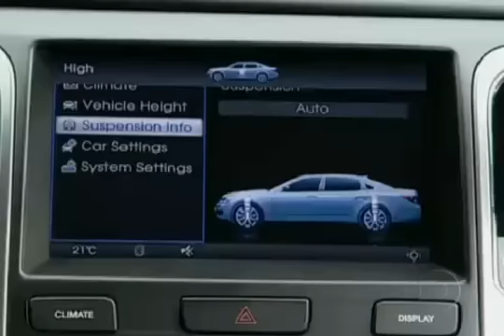Conheça o sedã de luxo Equus, da Hyundai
O Equus é a principal novidade da Hyundai no Salão do Automóvel. O sedã grande foi concebido com a clara intenção de rivalizar com as marcas mais tradicionais, como Audi, BMW, Lexus e Mercedes-Benz. A missão é bastante difícil, mas não é impossível, principalmente para quem já conseguiu emplacar Azera, Tucson e i30.

Para tentar fazer frente a europeus e japoneses, o Equus terá vários itens encontrados somente em carros de luxo. Os faróis têm iluminação por xenon e são direcionais (acompanham o movimento das rodas nas curvas), o acabamento é de couro em praticamente todas as partes internas e os bancos dianteiros contam com aquecimento, refrigeração, regulagens lombares elétricas e até massageadores. Controle de tração, estabilidade e a sopa de letrinhas que identificam os principais sistemas eletrônicos de segurança também estão presentes no sedã.

No exterior, o Equus terá motorizações 3.8 V6 de 290 cv e 4.6 V8 de 366 cv, mas no Brasil a tendência é que o sedã seja importado somente na versão com oito cilindros dispostos em forma de "V". O carro será lançado nos Estados Unidos até o fim deste ano, onde custará quase 60 mil dólares.

Ficha Técnica
Motor: 8 cilindros em V, 4627 cm3
Potência: 366 cv a 6500 rpm
Torque: 44,8 mkgf a 3500 rpm
Câmbio: Automático de seis velocidades, tração traseira
Aceleração de 0 a 100 km/h: 6,5 seg.
Velocidade máxima:
Dimensões: comprimento 516 cm, entre-eixos 304 cm, largura 189 cm, altura 149 cm